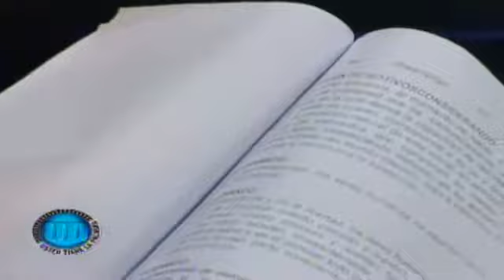Usted Tiene La Palabra (Benjamín Rausseo) - 2/4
Usted Tiene La Palabra con el Licenciado José Israel González, Premio Nacional de Periodismo.

Entrevista especial a Benjamín Rausseo, transmitido por Somos TV el 27/08/2014